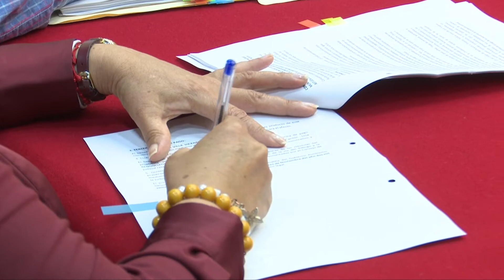LOJA EN LA RED DE APRENDIZAJE DE LA UNESCO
Varios proyectos de participación activa de la ciudadanía junto a la municipalidad, permitieron que Loja sea designada como miembro de la Red Mundial de Ciudades del Aprendizaje de la UNESCO.